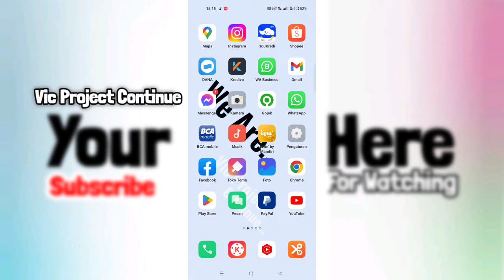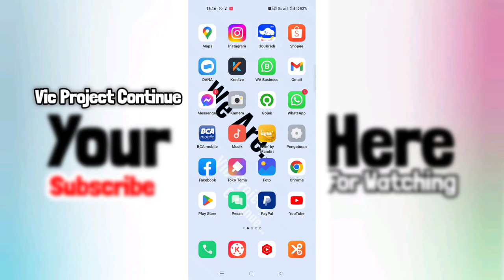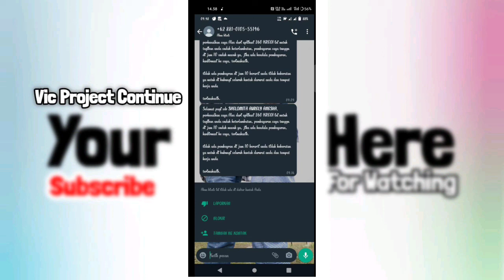Review Galbay 360kredi Apakah Ada DC Yang Datang | Gagal Bayar 360kredi 2022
galbay 360kredi 2022,
360kredi pinjaman online galbay,
galbay pinjol 360kredi,
360kredi,
galbay di 360kredi,
galbay 360,
galbay kredit 360,
gagal bayar pinjol 360kredi,
gagal bayar 360kredi,
galbay 360kredi sukabumi,
galbay 360kredi sekarang,
galbay 360kredi terbaru,
galbay 360kredi tahun 2022,
360kredi galbay,